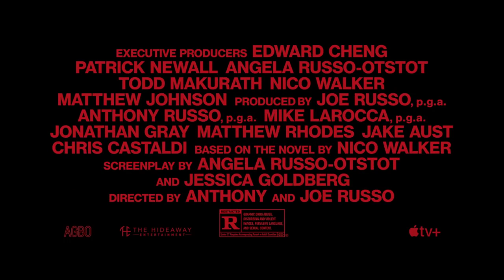Cherry Trailer 2021